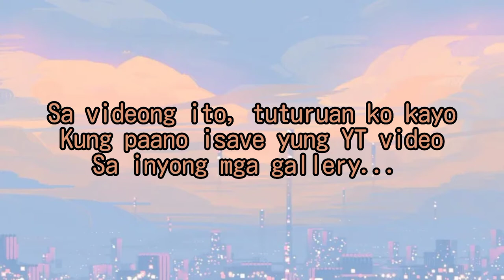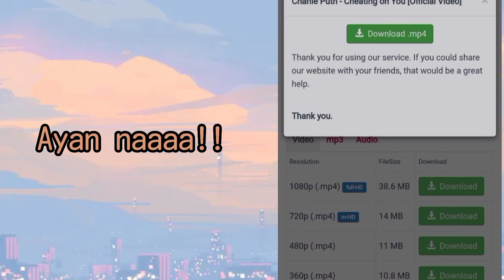How to save YouTube videos to your Gallery || No apps needed (easy tutorial)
Hi mga mareq! In this video tuturuan ko kayo kung paano magsave ng YouTube video sa inyo gallery na walang ginagamit na kahit anong apps.

download youtube videos to gallery android
download youtube videos to gallery iphone
download youtube videos to gallery phone
how to download youtube videos to gallery in tamil
can we download youtube videos to gallery
how to download youtube videos to gallery
how 2 download youtube videos to gallery
how to download youtube videos to gallery on android
how to download youtube videos to gallery 2021